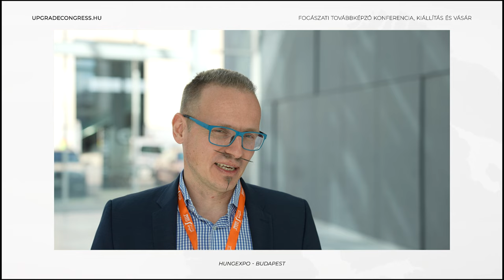Dr. Benyőcs Gergely - Upgrade Congress 2023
Dr. Benyőcs Gergely szerint a konferencia résztvevői olyan tippeket és tudást kapnak, amit már másnap tudnak hasznosítani.
📍 Upgrade Congress - április 19-20, 2024